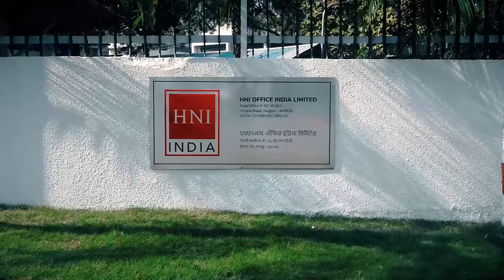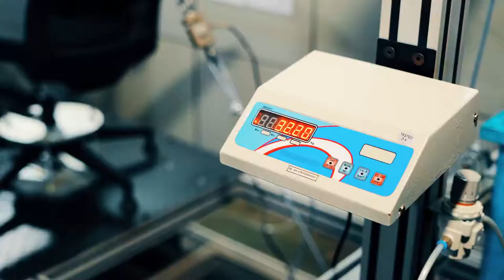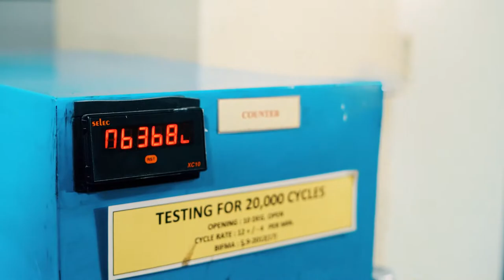HNI India - Manufacturing Excellence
With over 350,000 sq. ft. dedicated to a state-of-the-art manufacturing plant in Nagpur, HNI exceeds the manufacturing footprint of all global furniture providers in India combined. We focus on localizing international product solutions in India to deliver value to our clients by maximizing availability of the best globally-designed solutions that meet international quality standards, while minimizing lead times and cost.